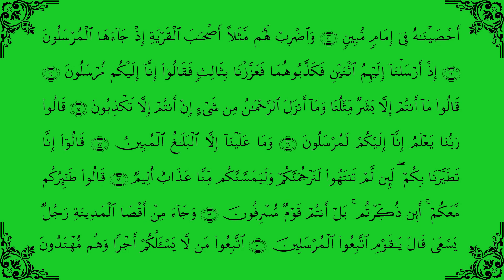جزء ۲۲ قران کریم - ومن یقنت Part 22nd of Quran e karim - Wama yaqunot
پارهٔ بیست و دوم قران عظیم الشان به تلاوت استاد قاری برکت الله سلیم
مرتب و ویراستارویدیو: هدایت محمود
حق نشر محفوظ است
The recitation of Part 22nd of Quran e azim u shan by Quari Barakatullah Salim
Videography and Edit by: Hedayat Mahmood